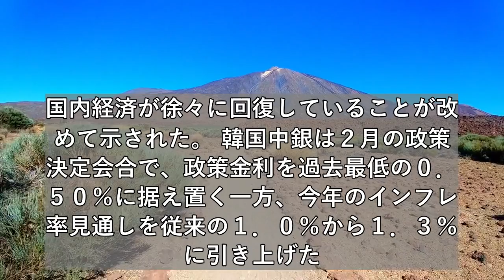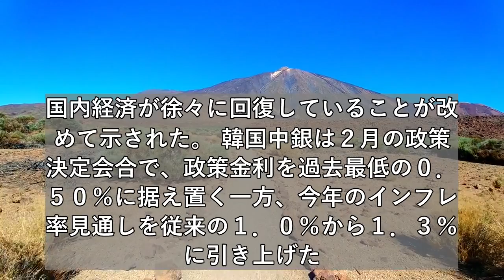韓国、予想以上のインフレ加速も＝中銀報告書